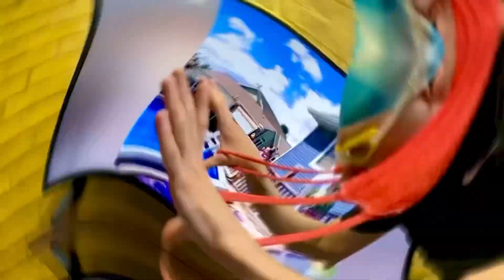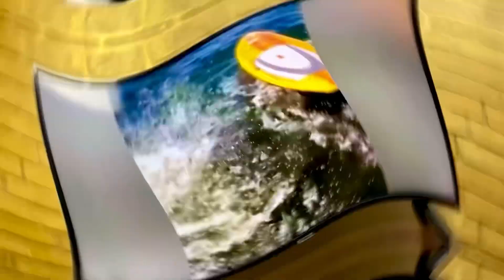Splash Attack: Watch These Epic Water Pranks That Will Make You LOL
Dive into the world of funny and unexpected water pranks with our new compilation called "Wet and Wild". In this video, you'll see how strangers and random passersby become victims of amusing water jokes. Whether it's a sudden downpour from a bucket or an unexpected water spray from the lawn, these people were completely unprepared for what was about to happen. Get ready for a lot of laughter as these unforeseen events create unique moments that make people wonder, "What if this happened to me?". Don't miss this fun and exciting compilation!